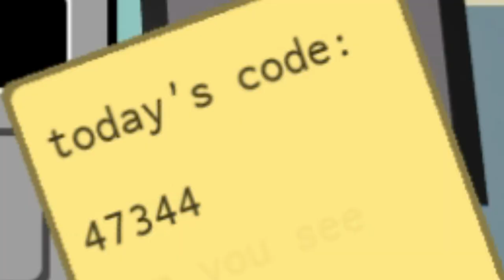Roblox Los Games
A list containing 10 Roblox games